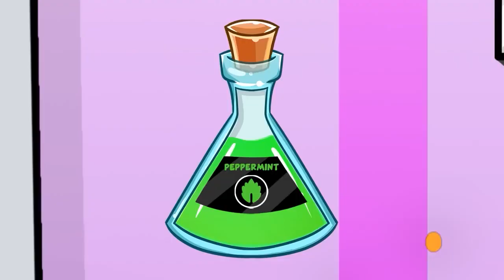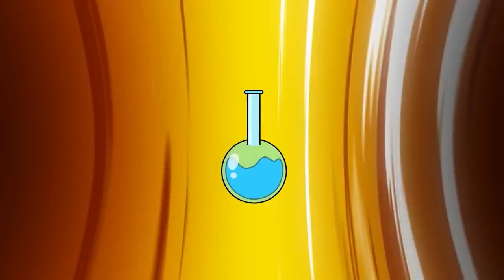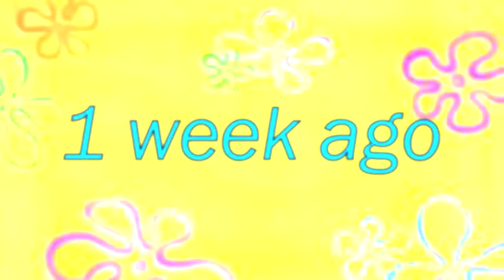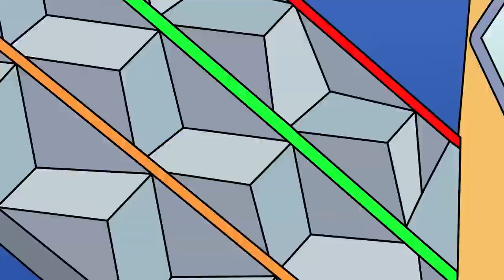POMNI Has is Pregnant! The Amazing Digital Circus Animation